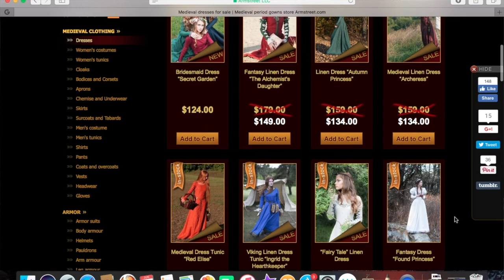Mochi Vs. Armstreet: "Sunshine Janet" Chemise Unboxing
They say the clothes make the man, and after this video, I wholeheartedly agree! This is the first clothing item I've bought for Bicolline 2018, and I'm so excited to share it with you!